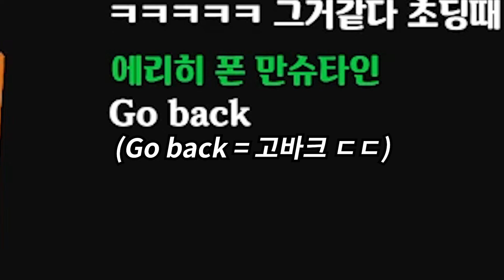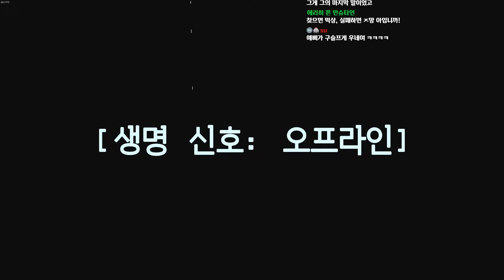무슨 일이 있어도 "절대" 누르지 마시오 (리썰컴퍼니)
ㅡㅡㅡㅡㅡㅡㅡㅡㅡㅡㅡㅡㅡㅡㅡㅡㅡㅡㅡㅡㅡㅡㅡ
👻망객 생방송 보는곳 & 운영 채널
-유튜브 : 망객 채널 검색하면 바로 시청 가능
ㅡㅡㅡㅡㅡㅡㅡㅡㅡㅡㅡㅡㅡㅡㅡㅡㅡㅡㅡㅡㅡㅡㅡ
👻유튜브 업로드 : 매주 오후7시15분 주 2회 업로드!
👻생방송은 오후8시! (월/금 휴방)

썸네일 : 앙꼬